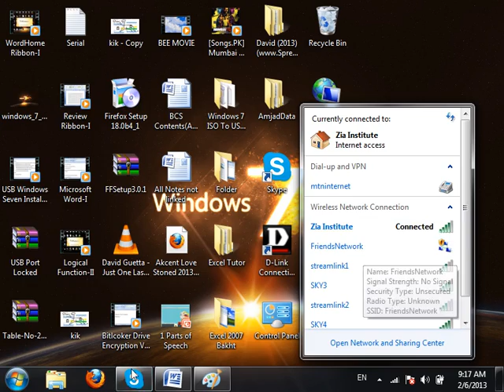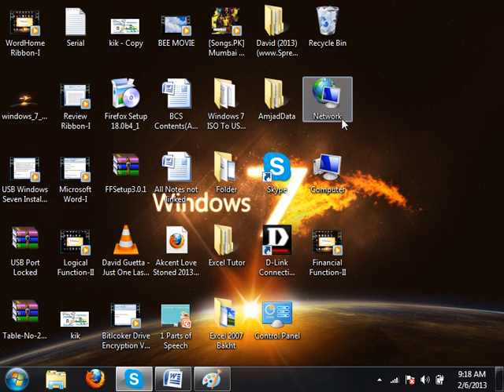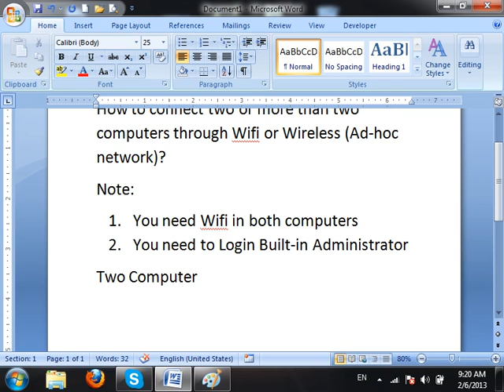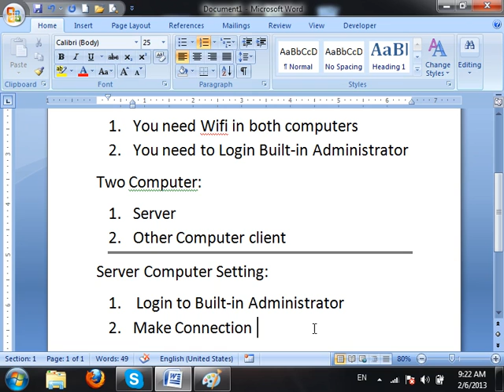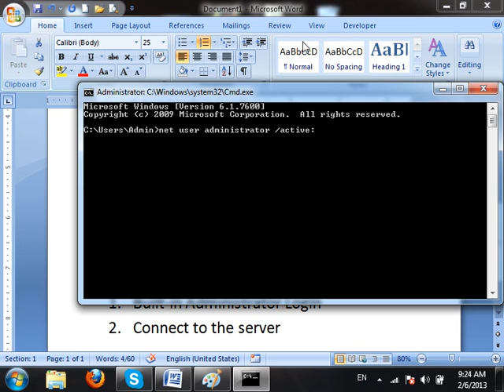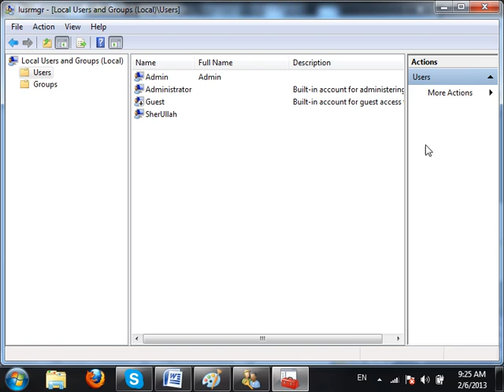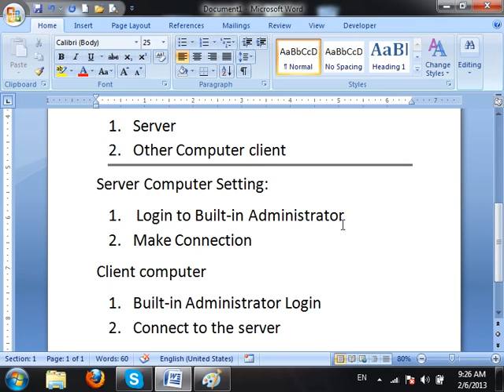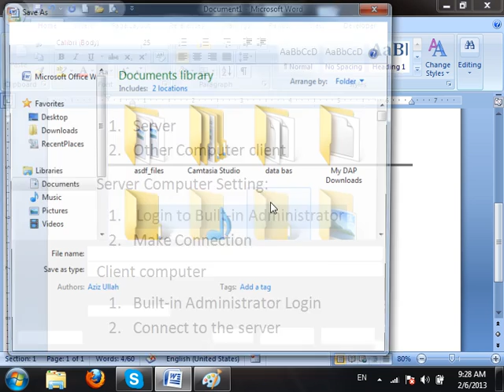17th Lec Step 1server Setting in pashto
17th Lec Step 1server Setting in pashto